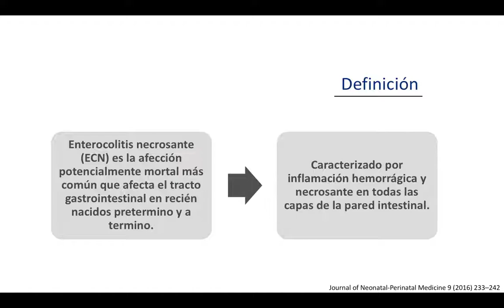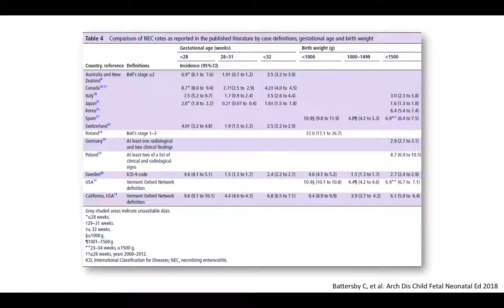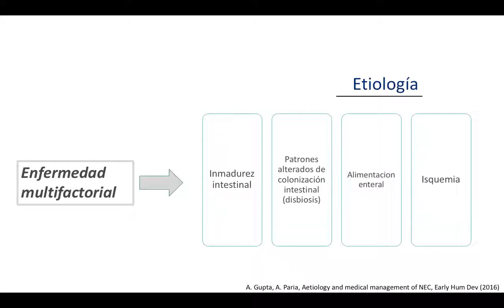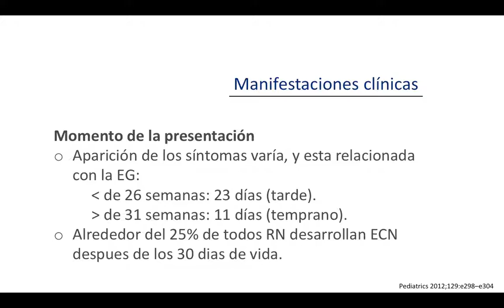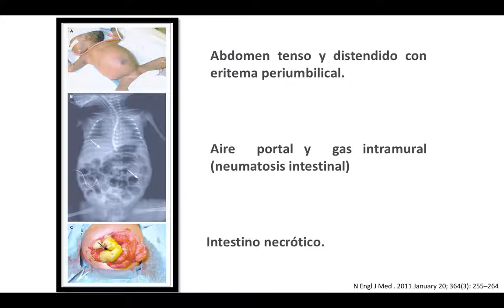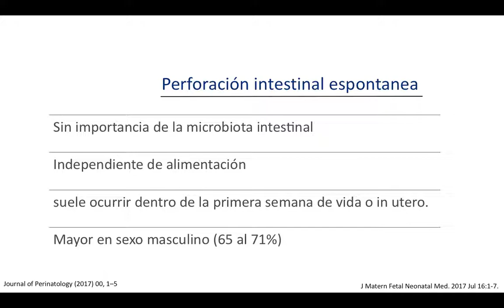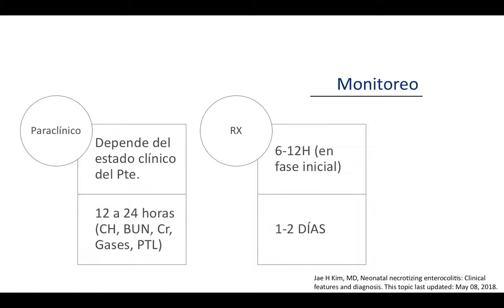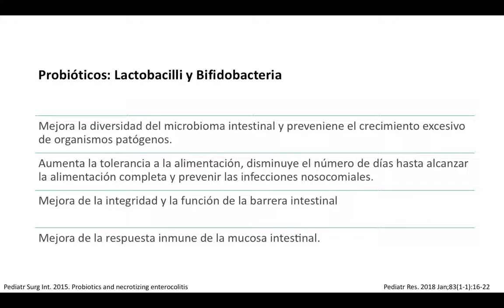Fisiopatologia de la enterocolitis